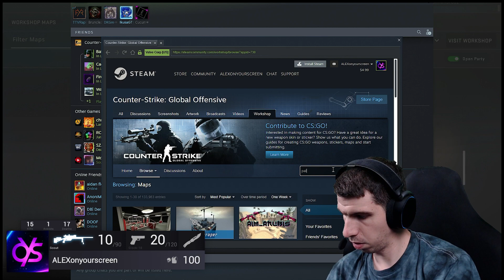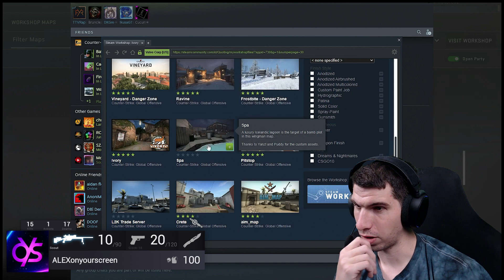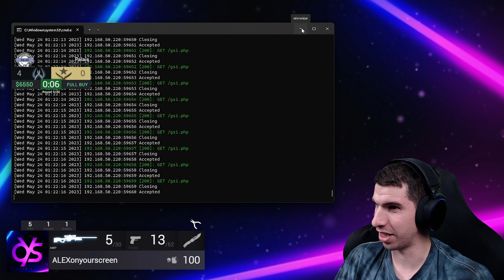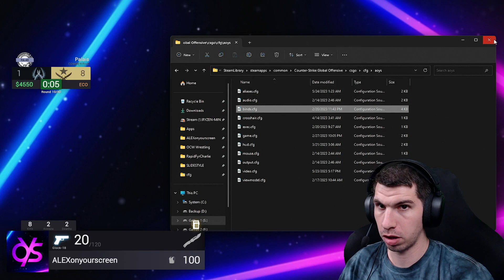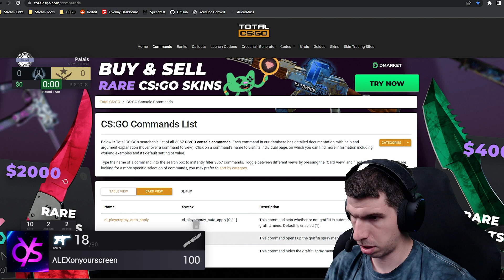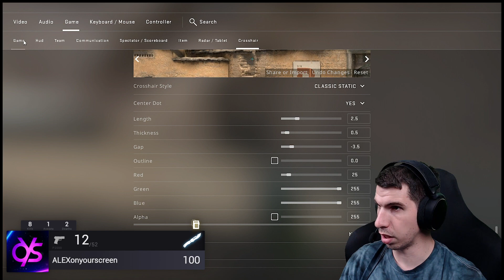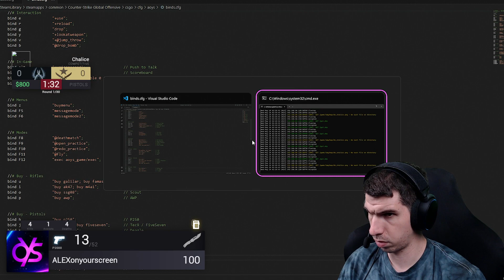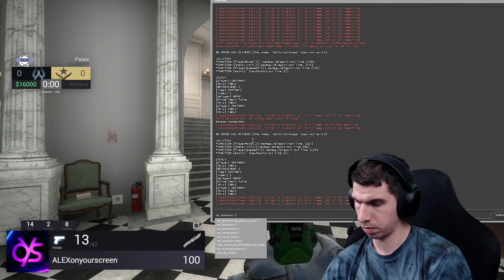[5/9/23] Wayne has declared Counter-Strike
Mind if we borrow your screen?